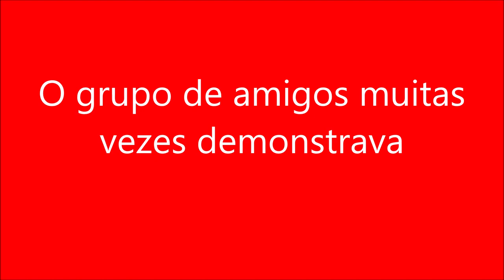O grupo de amigos muitas vezes demonstrava